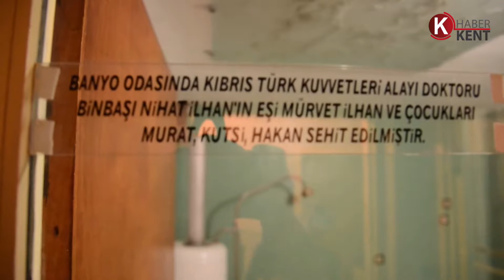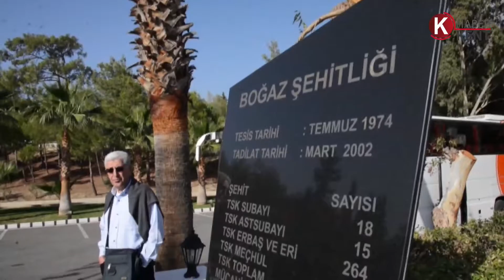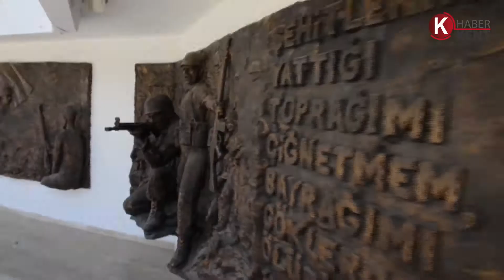KONYALI GAZİLER 43 YIL SONRA KIBRIS’A GİTTİ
Konya Büyükşehir Belediyesi, 43 yıl önce Kıbrıs Barış Harekatına katılan Konyalı Kıbrıs Gazilerini, Kuzey Kıbrıs Türk Cumhuriyeti’ne götürdü.
“43 Yıl Önce Buradaydık” sloganıyla gazi oldukları topraklara yeniden ayak basan gaziler duygulu anlar yaşarken program kapsamında K.K.T.C. Başbakanı Hüseyin Özgürgün’ü, Dışişleri Bakanı Tahsin Ertuğruloğlu’nu ve Başbakan Yardımcısı, Maliye Bakanı Serdar Denktaş’ı makamlarında ziyaret etti.
Gaziler programlarının ilk gününde Kuzey Kıbrıs Türk Cumhuriyeti'nin (K.K.T.C) kuruluşunun 34’üncü yıldönümü kutlamaları çerçevesinde Lefkoşa'da, Dr. Fazıl Küçük Bulvarı’nda düzenlenen resmi törene katıldı.